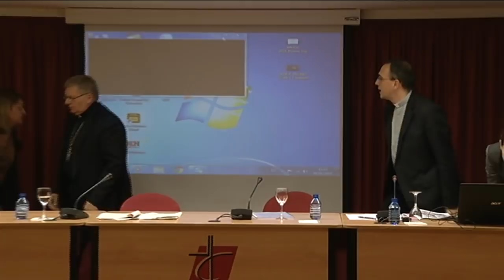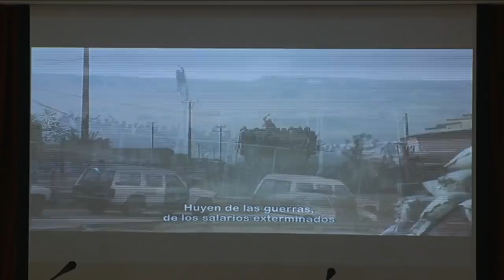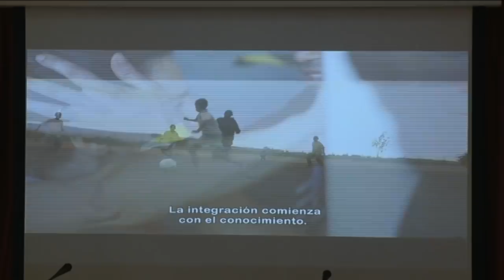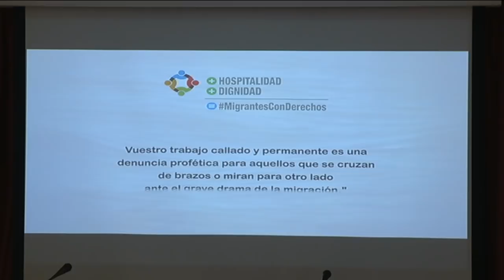Presentación Jornada Mundial Emigrante y Refugiado (enero 2018)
El 8 de enero de 2018 se presenta en la sede de la CEE la Jornada Mundial del Emigrante y del Refugiado que se celebra el domingo 14 de enero con el lema,  "Acoger, proteger, promover e integrar a los emigrantes y refugiados".

Han intervenido el presidente de la Comisión Episcopal de Migraciones, Mons. Juan Antonio Menéndez Fernández, y la secretaria general de Cáritas Española, Natalia Peiro.